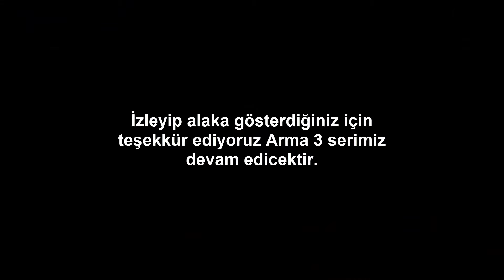Arma 3 | Altis Oynuyoruz! #4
Bu sefer banka soymayı denedik başımıza gelmiyen kalmadı neler olduğunu öğrenmek için izleyin :)